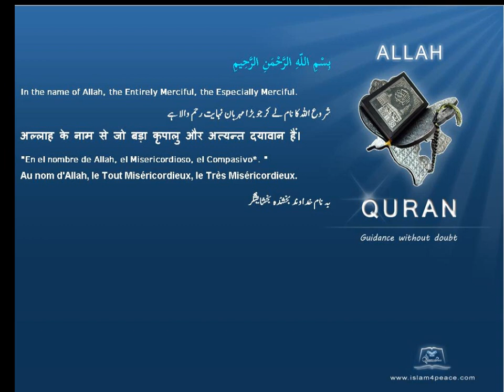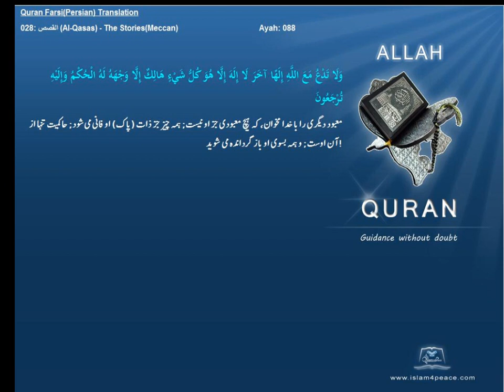Quran Farsi Persian Translation 028 القصص Al Qasas The StoriesMeccanIslam4peace com